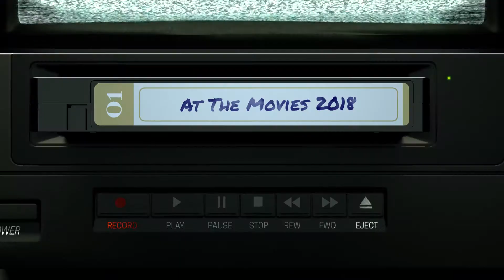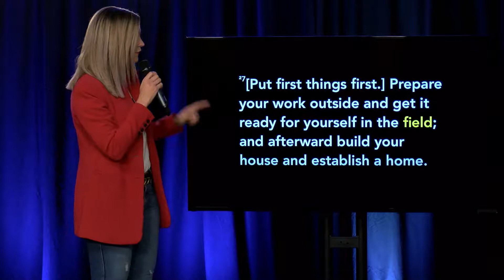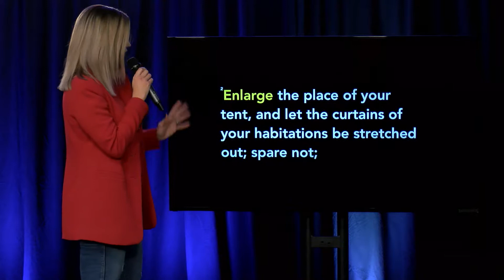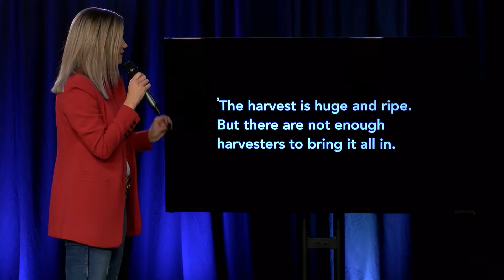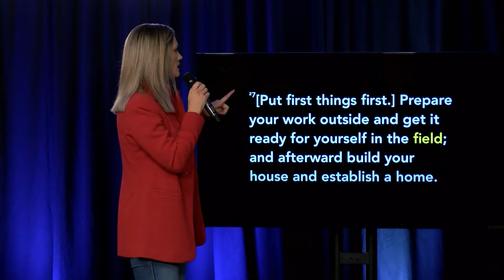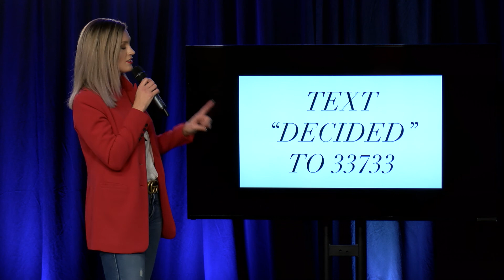Welcome Home | part 4 - Pastor Crystal Sparks